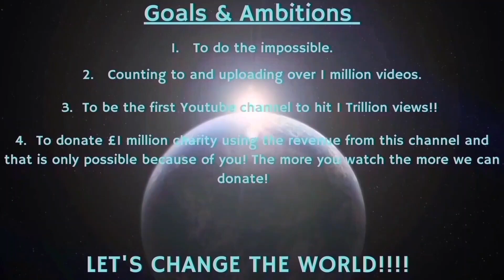Counting to ONE MILLION!!, This is Number 97,691